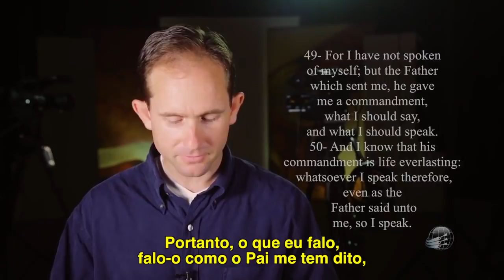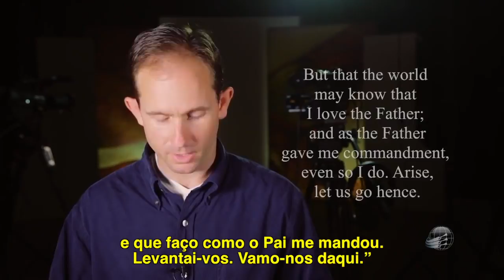A Simplicidade da Salvação - Camron Schofield - parte 4